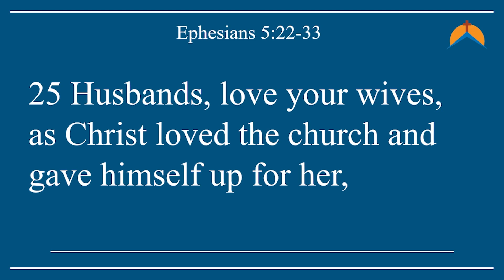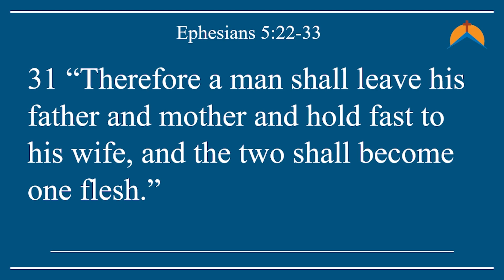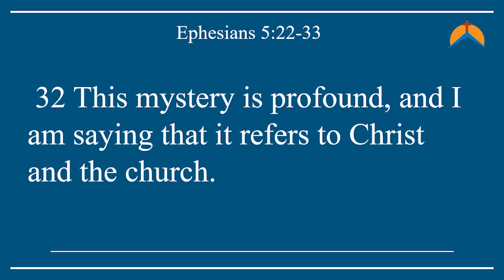From Mystery to History (Elder Wilbur)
Title: From Mystery to History
Speaker: Elder Wilbur Dee
Date: August 11, 2024